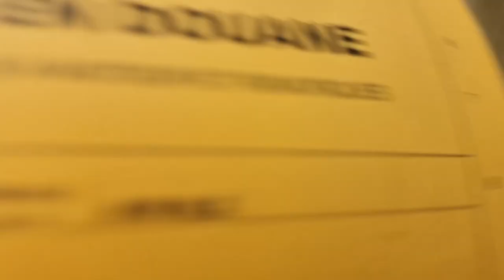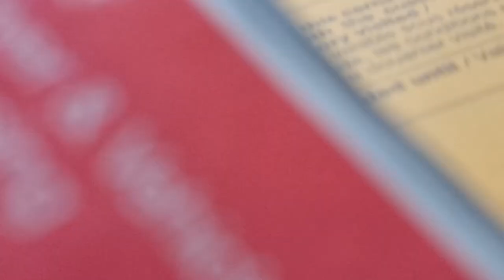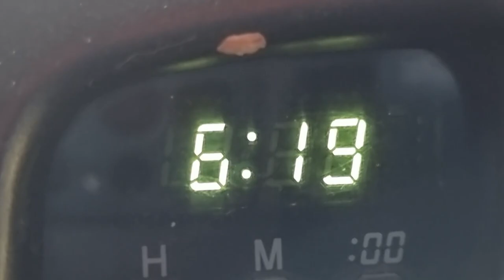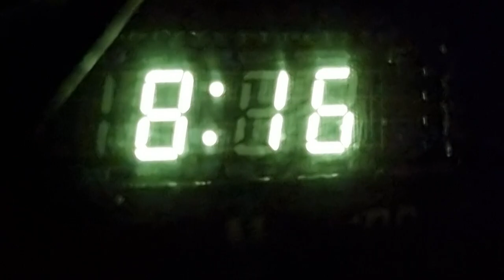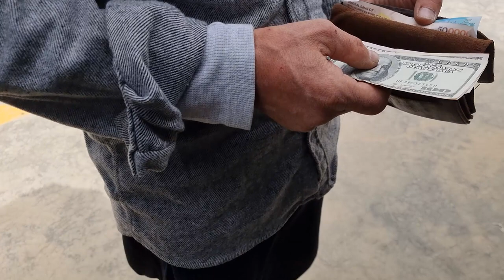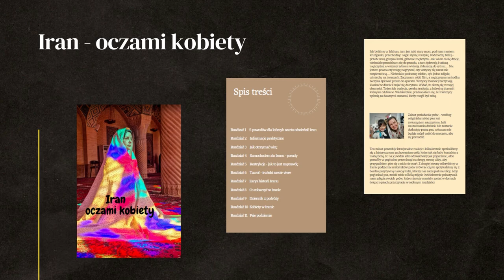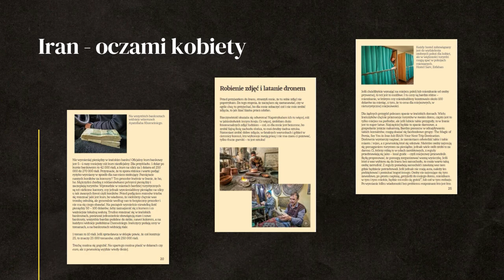20 godz na GRANICY z TURCJĄ - Przejście graniczne Esendere-Serou - IRAN #33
Najgorsze przejeście graniczne w życiu - Turcja - Iran. Rekordowy czas odprawy i problemy z zakupem ubezpieczenia.